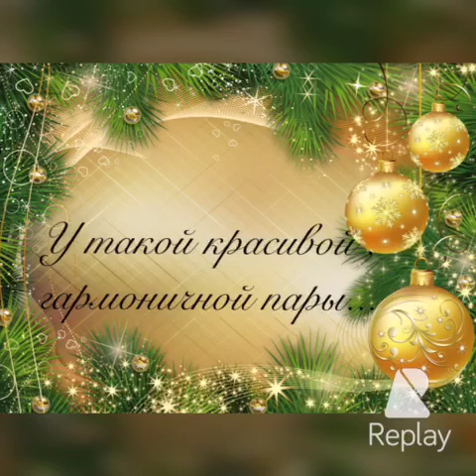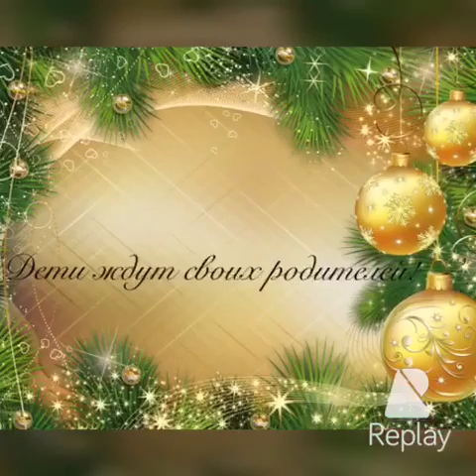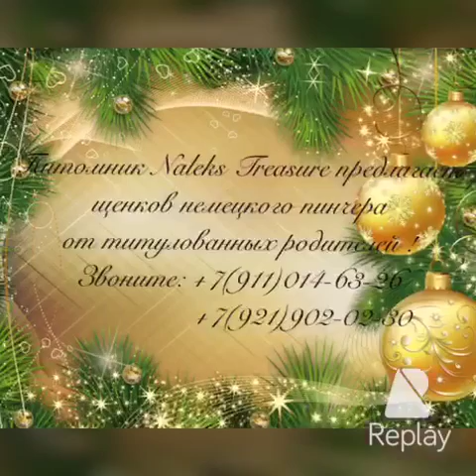German pinscher puppies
Питомник Naleks Treasure
Немецкие пинчеры
Цвергпинчеры
Санкт-Петербург
Наталья